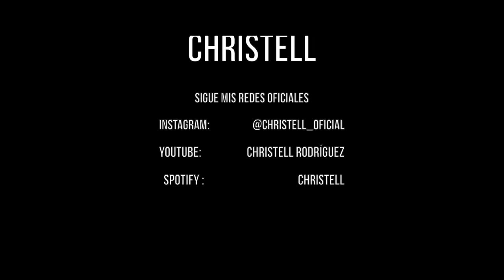Christell - Dubidubidu (Canal Oficial)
ES: Hola! Soy Christell y este es mi canal de youtube! les comparto este video performance a mis 5 años en el programa Rojo en 2003. Gracias a todos los que están escuchando esta canción!
EN: Hi! I'm Christell and this is my youtube channel! I'm sharing with you this performance video when  I was 5 years old on a TV show in my country Chile. Thanks to all who are listening and enjoying this song!
CR: 안녕! 저는 Christell이고 이것은 제 유튜브 채널입니다! 제가 5살이었을 때 조국 칠레의 한 TV쇼에 출연했던 이 공연 영상을 여러분과 공유하고 있습니다. 이 노래를 듣고 즐겨주시는 모든 분들께 감사드립니다!
CH: Ahoj! Jsem Christell a toto je můj youtube kanál! Sdílím s vámi toto video z vystoupení, když mi bylo 5 let v televizní show v mé zemi Chile. Děkuji všem, kteří poslouchají a baví tuto píseň!
HI: नमस्ते! मैं क्रिस्टेल हूं और यह मेरा यूट्यूब चैनल है! मैं आपके साथ यह प्रदर्शन वीडियो साझा कर रहा हूं जब मैं 5 साल का था जब मैं अपने देश चिली में एक टीवी शो में था। उन सभी को धन्यवाद जो इस गीत को सुन रहे हैं और इसका आनंद ले रहे हैं!